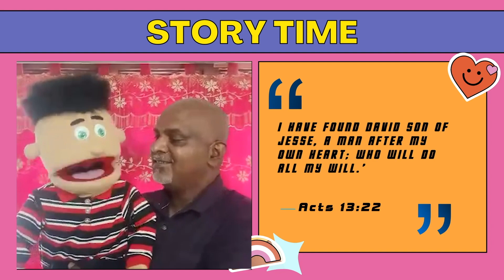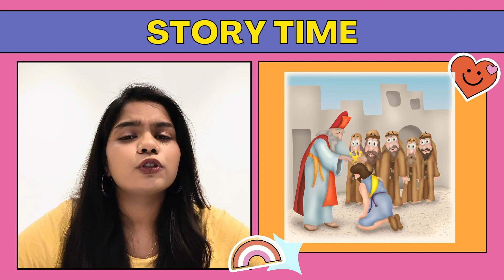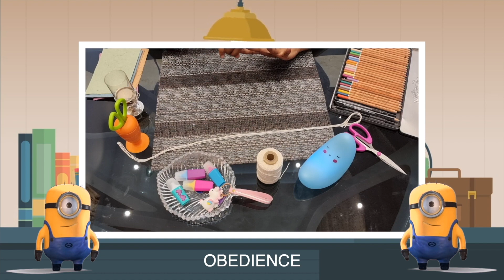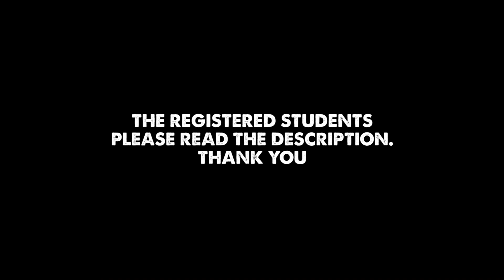VBS 2021 || INCREDIBLE ME || ONE IN A MINION || BJJ WORSHIP MINISTRIES || Day 2 || I AM CHOSEN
A warm Welcome to all the Kids in the matchless Name of our Lord and Saviour Jesus Christ to Day 2 “I AM CHOSEN” - Incredible Me - One in a Minion.
x x -
The Registered Students are requested to send in their videos of worship, memory verses and photos of their answers to the questions asked and the photo of your activity to your respective teachers of your age group “AS ONE MAIL” which was mentioned yesterday.

We would take in mails only if the age and name of the registered student is mentioned.
Students sending in their mails after 6pm, would not be accepted at any cause.
Free Giveaways are for the students who submit within the time limit and for all the 4 days. We have already mentioned in our confirmation mail which was sent. Thank You

If you have any trouble in uploading your data please reach us, so that we can help you.

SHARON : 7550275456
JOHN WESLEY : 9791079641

*LYRICS*
SONG : Chinna Manushanukkulla
Chinna Manushanukkulla
Periya Aandavar Vantha
Periya Periya Aarputhanggal Nadakku

Ooo Ullathakulla Theva Vallama Vantha
Unna Kondu Ellaa Nadakku
Chinna Manushanukkulla
Periya Aandavar Vantha

Unna Kondu Arputhanggal Nadakku

SONG : Spirit of the Lord
When the spirit of the Lord is within my heart,
I will sing as David sang.
I will sing, I will sing,

I will clap as David clapped.
I will clap, I will clap,

I will dance as David danced,
I will dance, I will dance,

I will praise as David praised,
I will praise, I will praise,

*MEMORY VERSE (ENGLISH)*
I have found David the son of Jesse, a man after My own heart, who will do all My will.

ACTS 13:22

*MEMORY VERSE (TAMIL)*
ஈசாயின் குமாரனாகிய தாவீதை என் இருதயத்துக்கு ஏற்றவனாகக் கண்டேன்; எனக்குச் சித்தமானவைகளையெல்லாம் அவன் செய்வான்.

அப்போஸ்தலர் 13:22

*STORY TIME QUESTIONS*
1. WHY WAS SAMUEL SAD ABOUT KING SAUL ?
2. WHO’s SON WOULD BE THE NEXT KING OF ISRAEL ?
3.. MAN SEES HOW PEOPLE LOOK ON THE OUTSIDE, WHAT DOES THE LORD SEE?
4. DAVID WAS NOT WITH HIS BROTHERS, WHERE WAS HE ?
5. WHY DID SAMUEL THINK, JESSE’s OLDEST SON WOULD BE THE NEW KING?

*ACTIVITY*
FOLLOW THE VIDEO AND PLEASE DO IT.

x -——x -—x